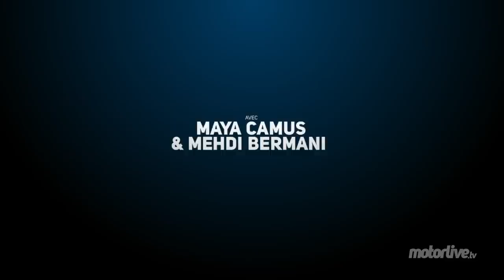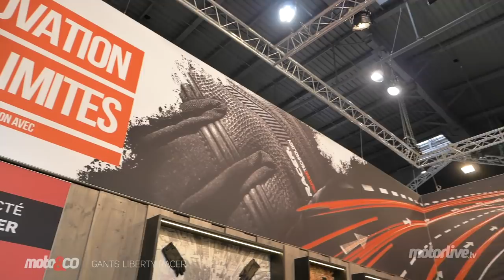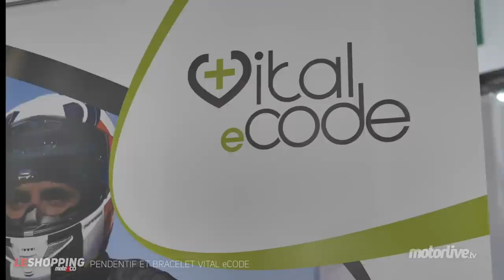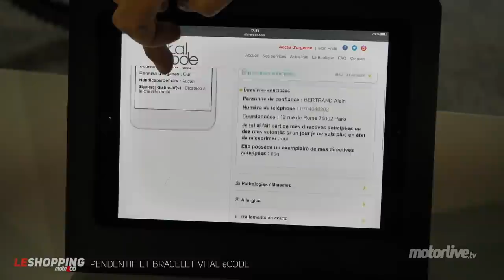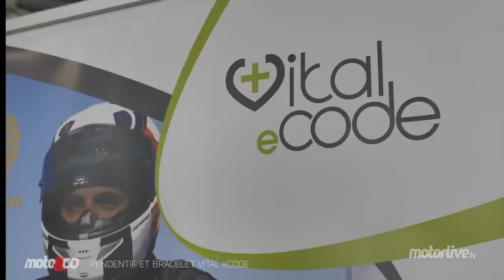MÉLUSINE MALLENDER : L'AVENTURIÈRE À MOTO | MOTO&CO 305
MOTO&CO 305 avec Mélusine Mallender - Partir pour un roadtrip en moto n'est déjà une évidence pour tout le monde. Partir seul encore moins. Mais partir seul à l'autre bout de la terre, c'est mission impossible pour 99,99% des motards. Elle, elle l'a fait. Plusieurs fois même. Elle, c'est Mélusine Mallender. Et c'est notre invitée cette semaine dans Moto&Co.
On reviendra aussi sur vos question concernant les nouvelles BMW R 1250 GS et GS HP et bien sûr, toutes vos rubriques seront au rendez-vous : shopping, zapping, quizz etc...